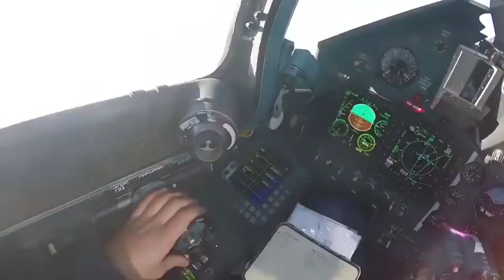Indian Air Force Pilot Abhinandan(Interview){Tea was Fantastic}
secrete behind fantastic tea.